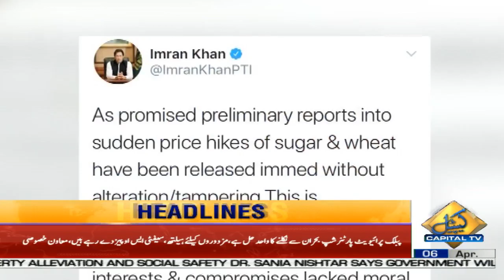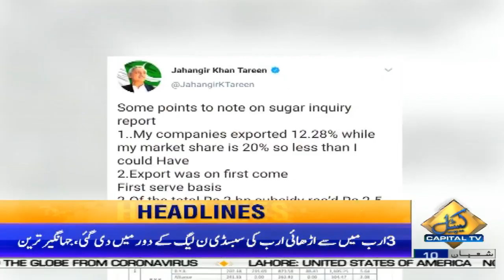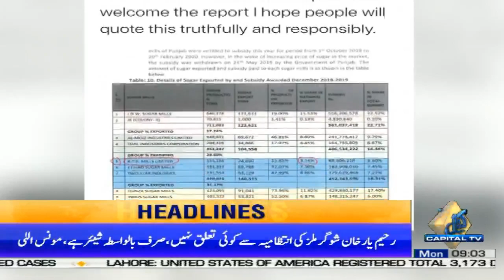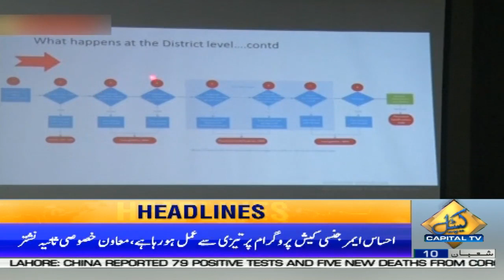PTI leader Jahangir Tareen's Big Statement | News Headlines | 09 AM | 6 April 2020